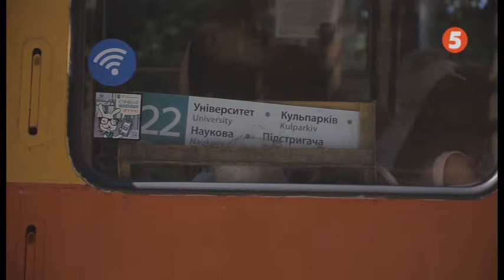Інформаційний день на 5 Львів 02.11.2019 Ольга Євстігнєєва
Гість студії: активістка ГО "За якісний транспорт" Ольга Євстігнєєва про львівський транспорт та його недоліки